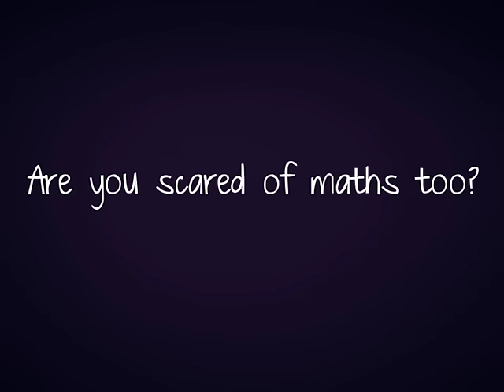Night Before Math Test | Viral Animated Short Ad Film | Funny Indian Childhood Memories | Exams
*Animated ad produced for SchoolCountry Pvt. Ltd. .*

Funny animated short cartoon about childhood, exams and nostalgia.
An award winning animated commercial with a story that every Indian child would relate to . Winner of Best Animated Ad Film, TASI Anifest 2012

Credits:
Story,Direction,Sound, Animation : Rakesh Nanda
Client: Logicroots Pvt. Ltd., SchoolCountry Pvt. Ltd.